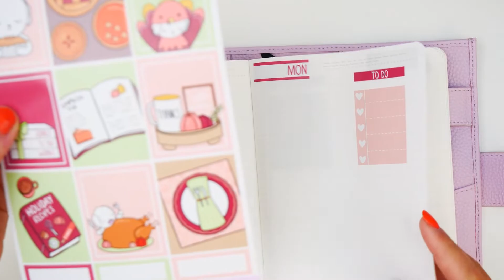B6 Stalogy | Plan With Me | Weekly Setup Daily Pages | Nov 22-28 2021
Hiya! I hope you enjoy seeing my B6 Stalogy plan with me for November 22nd-28th.

ITEMS MENTIONED

About Me: Hi! My name is Jill. I live in a suburb just west of Chicago with my husband and two Siberian Huskies (Felix and Quartz). I am obsessed with all things stationery and also have a love for cooking, baking, traveling, and fashion.